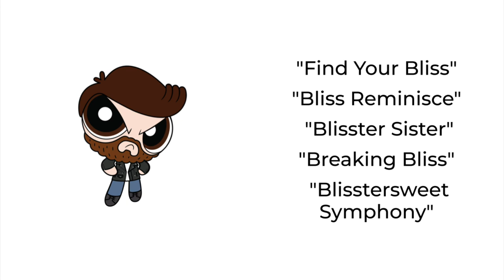My Rants Show Season 2 Episode 2: The Powerpuff Girls (2016)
credits goes to respecitve owners 2:34

what the heck are those powerpuff girls series creators are thinking